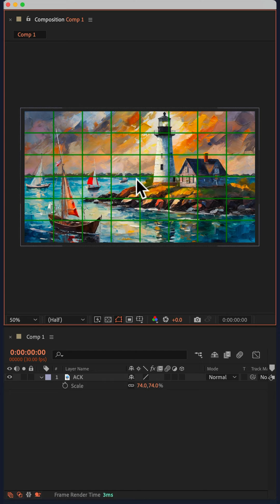How to Get Rule of Thirds Grid in After Effects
Adobe After Effects CC 2024: How To Get Rule of Thirds Grid

This tutorial shows you how to get a Rule of Thirds Grid in Adobe After Effects CC 2024.

Keyboard Shortcut For Proportional Grid:
Cmd/Ctrl + Apostrophe Key (‘)

How To Get Rule of Thirds Proportional Grid:
1. Open After Effects
2. Go to the top menu
3. Click on After Effects
4. Settings
5. Guides & Grid
6. Change Grid Color (Optional)
7. Go to Proportional Grid Section
8. Enter 3 for Horizontal
9. Enter 3 for Vertical
10. Click ‘OK’ to Close Settings
11. Click on the Grid icon below Comp Window or
12. Use the Keyboard Shortcut Cmd or Ctrl + ‘ to turn on grid
13. Use the Keyboard Shortcut Cmd or Ctrl + ‘ to turn off grid